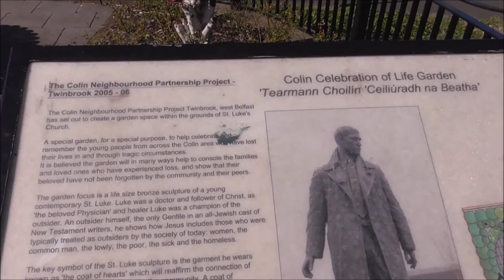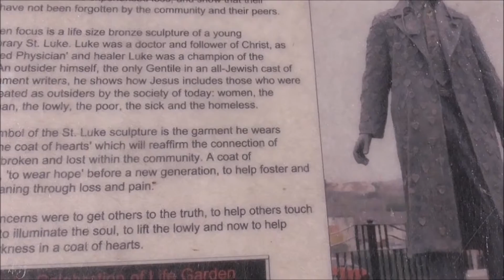Luke the Healer Celebration of Life GdnTwinbrook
I'm over in Twinbrook to have a look round a small but important garden that is especially close to my heart. It is the Celebration of Life Garden found beside St Luke's Catholic church just off the busy Stewartstown Road.
The garden was originally conceived and built by the Colin Neighbourhood Partnership in 2006 but was further refurbished and then relaunched in 2009 as a place of reflection and a community garden designed to remember and celebrate the lives of young people from the Colin area who lost their lives in tragic circumstances, including road traffic accidents, suicide, solvent abuse or other types of abuse.
Celebrated Coleraine artist Ross Wilson worked with the local community to come up with a statue in the garden – a life sized bronze cast of St Luke, the healer. Ross worked with local schoolchildren and bereaved families to come up with what they believed St Luke would look like today.
Manager of Colin Neighbourhood Partnership, Annie Armstrong, said, “We originally built the Celebration of Life Garden as a way to commemorate the lives of young people lost in tragic circumstances. We thought it appropriate to provide family members with a place of solace where lives can be celebrated despite the tragic circumstances. Now, thanks to continued funding from the Department of Social Development, the garden is fully refurbished and we hope it will be used as an attractive backdrop for the many happy occasions that take place in this local church.”
Lending her support to the project, Culture, Arts and Leisure Minister Carál Ní Chuilín commended the Colin community on the relaunch of their Celebration of Life Garden. The Minister said:
“This beautiful garden is a focal point for hope and healing for a community who have suffered so much.